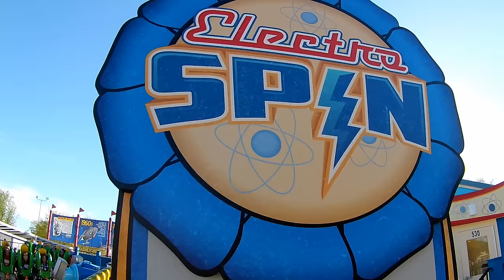Electro Spin Ride at Carowinds Theme Park in Charlotte, NC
Electro Spin Ride at Carowinds. This is one of the new Country Fair rides at Carowinds theme park in Charlotte, North Carolina.